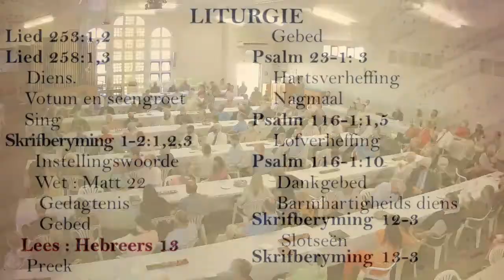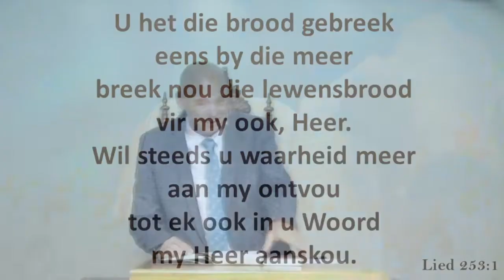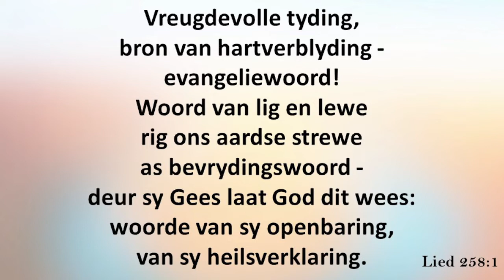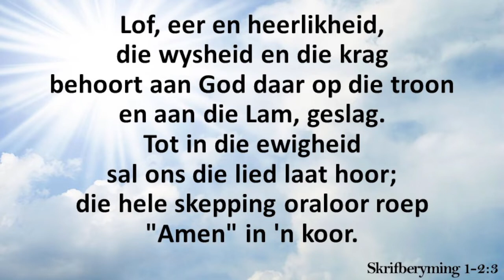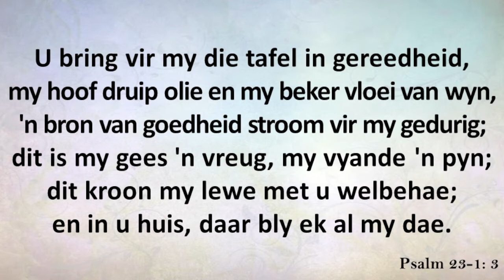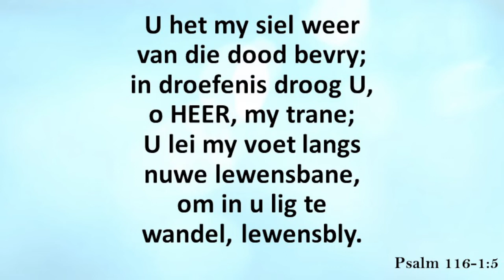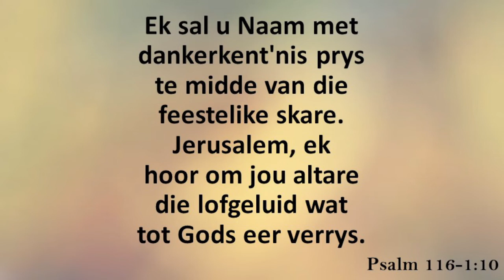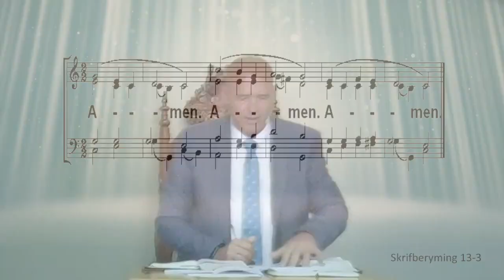2021 11 14 Nagmaal